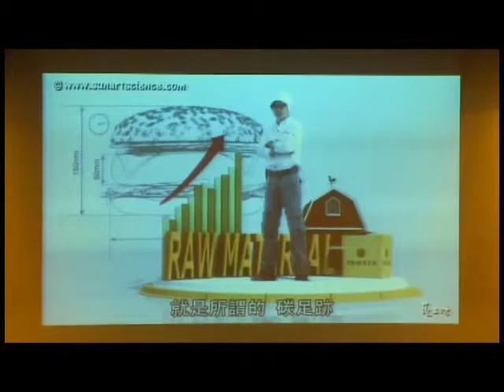台塑企業文物館102學年度品德教育實踐獎表揚活動 Part5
台塑企業文物館102學年度品德教育實踐獎表揚活動 Part6

歡迎免費參觀